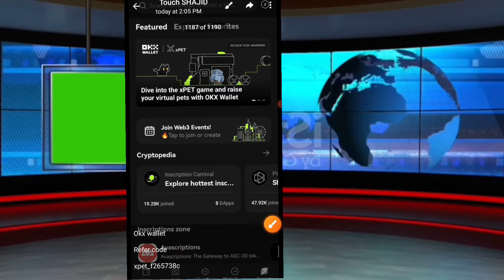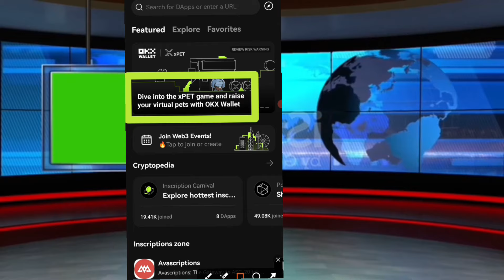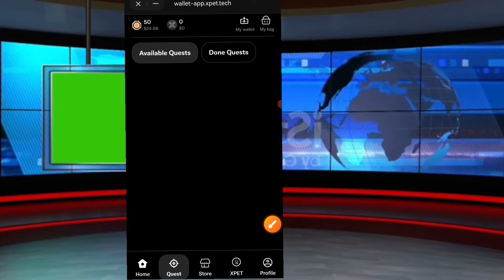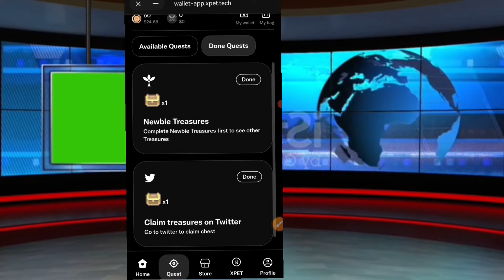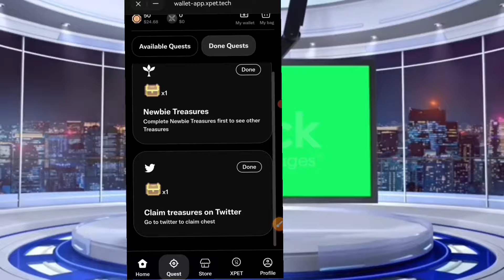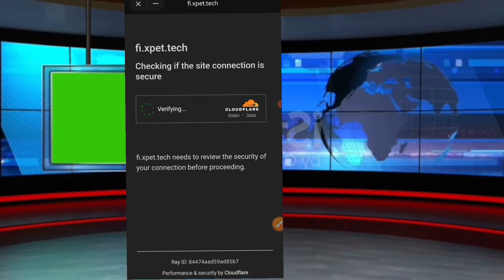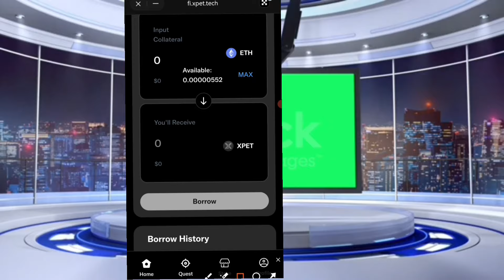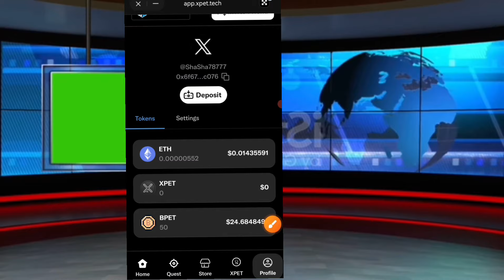xPET Airdrop Instant Access to $26,000 Airdrop in okx web3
Please          =}🔔🔔🔔🔔

                                      Channel

   Thank
              For
            "Touch_shajid khan"